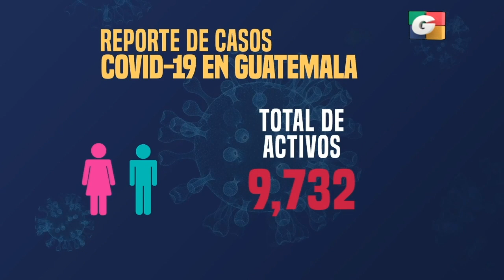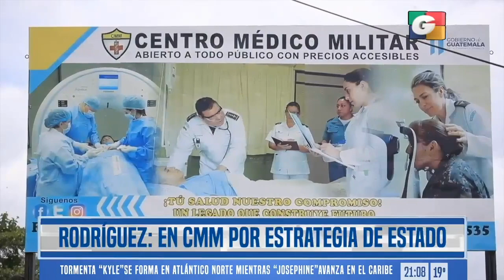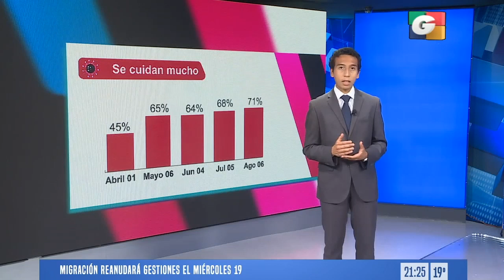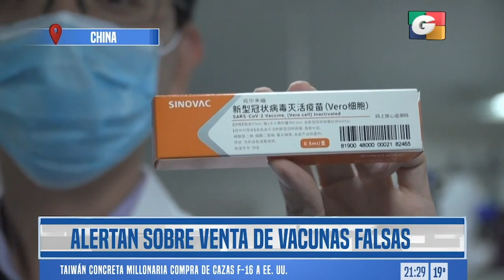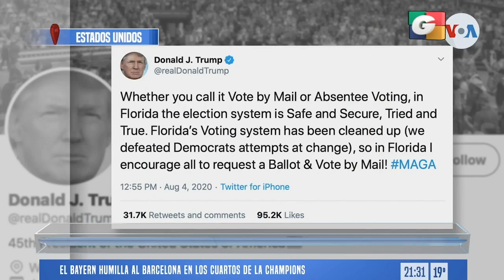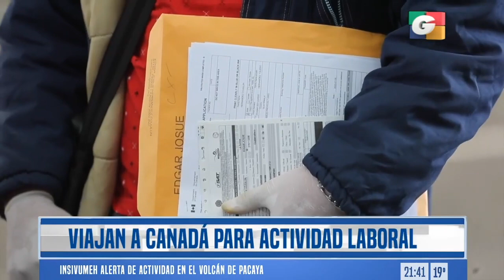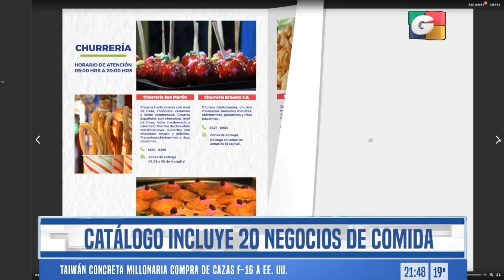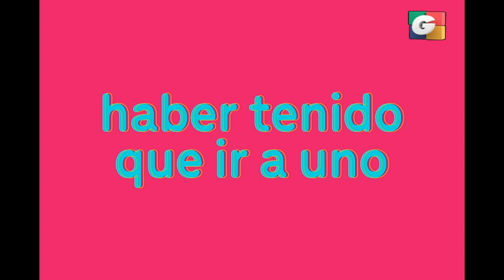Noticiero ESTELAR 9 pm, 14 de agosto de 2020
- Dos camiones cisterna que descargaban combustible en una gasolinera en Santo Tomás de Castilla, Puerto Barrios, Izabal, se incendiaron este viernes en un área por donde pasan tubería de petróleo y otros carburantes. Debido a la cantidad de combustible que transportan los camiones, las llamas se elevaron por varios metros generando inmensas columnas de humo, por lo que vecinos del sector temían que los tanques del expendio de combustible fueran alcanzados por el fuego.

- El presidente Alejandro Giammattei afirmó que en Guatemala no se ensayarán vacunas y que su gobierno ha cumplido con su trabajo para contener la pandemia.

- Exsecretario privado de la presidencia y operador político, Gustavo Alejos, sale de hospital donde estuvo ingresado por problemas cardíacos y es enviado de vuelta a prisión.